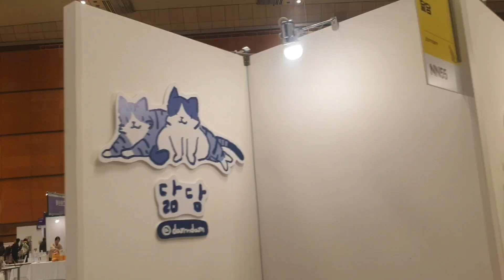2024년 1월 26일(3)